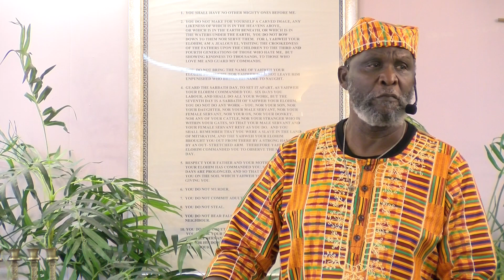The Fall of a Nation | Congregation of Yahweh | Pastor Isaac Williams | Part 2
Pastor Isaac Williams from the Congregation of Yahweh Independence, LA brings the word from Father Yahweh on the Sabbath Day.